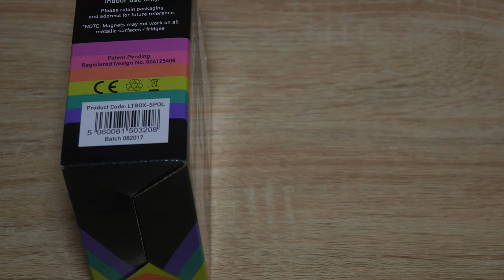Locomocean Mini Photo Light Box with Magnetic Attachment. 4K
Locomocean Mini Photo Light Box with Magnetic Attachment.

Quite small but works well and looks nice.

✔ Locomocean Magnetic Photo Light Box
✔ LTBOX-SPOL
✔ Polaroid style light up photo frame
✔ Photo cutting template included
✔ Magnetic Photo Frame
✔ Dry wipe surface on the front for your personal message
✔ Photos slide easily in and out.
✔4K Video!